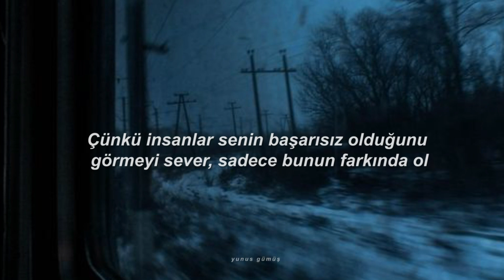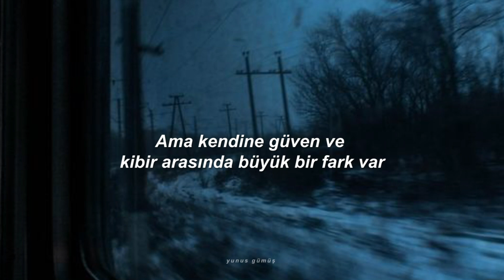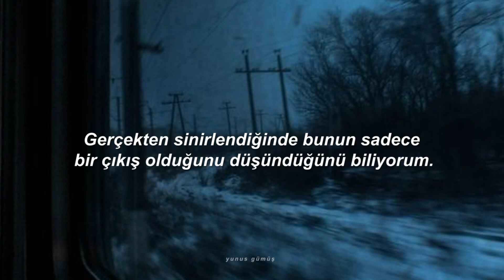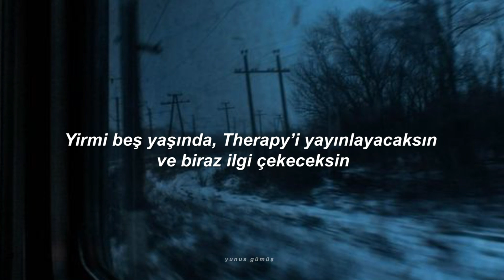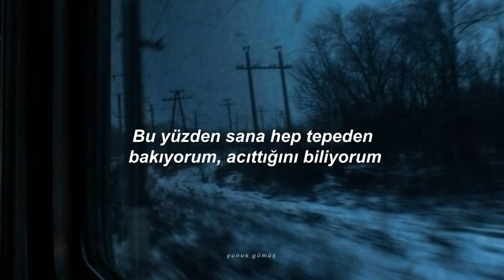NF - Nate (Türkçe Çeviri)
lyrics
Yeah, sometimes I wanna disappear like I just don't exist
Or find a time machine and take me back when I was six
Maybe younger, either way, I guess the point of it
Would be to tell that little kid that he's gon' take a lot of hits
Yeah, I'd probably grab your hand and tell you life is hard
If you got questions or you need advice, then talk to God
'Cause He's the only one that listens even when you think He isn't
Even good people are great at making bad decisions (yeah)
They ain't gon' take it serious
You find out pretty quick that life is more than just appearances
I know some things we could avoid to save embarrassment
But everything that breaks you down can also build your character
'Cause people love to see you fail, just be aware of it
Don't let nobody tell you who to be or write your narrative
Look, we're all products of the things that we experience
But there's a big difference between confidence and arrogance
You hearin' this?
But if you can, I just need you to get it
I know you been questionin' life
Trust me, I know what it's like
I'm here for you if you need someone to listen
Do you need someone to listen?
See, mom and dad are not together, they took different routes
But you probably already knew, you gettin' older now
Remember back when mom picked us up from grandma's house?
And she hid her boyfriend in the trunk and drove a couple miles
Down the street and she pulled over to let him out
'Cause she ain't want dad to know she had these type of dudes around
'Cause last time he found out, he had to take us from her
You look uncomfortable, I'm sorry, let me change the subject
You know how we've always struggled with abandonment? (Yeah)
And when we feel like someone's leaving, we start panickin'? (Yeah)
And yo, I wish that I could say I've learned to manage it
You think it's bad now, but you don't know the half of it
Passionate, something we have never lacked
We see it the most when we're writing raps
They think it's funny now, let 'em laugh
I know you think it's just an outlet when you're really mad
But you don't know the platform you're about to have
I know some things about the future you ain't ready for
I know some things that you gon' cover up, but can't ignore
And what hurts is they gon' surface at the worst moments
And we gon' act like it don't hurt us, but it hurts, don't it?
We walk around with the Devil talkin' on both shoulders
Wish I could tell you that he disappears when we get older
But that's just not the case, and I know you feel out of place
And everything is not okay, and life can be a lot to take, but
I don't know if you can hear me or not
But if you can, I just want you to know
You gon' make a lot of mistakes
And they gon' laugh in our face
That's part of life, that's just the way that it goes
(That's just the way that it goes)
And I don't know if you can hear me or not
You know how intoxicated people make us nervous?
To the point sometimes we shake and it feels so disturbin'
Don't be scared, that's just trauma tryna reach the surface
And tell us everyone we love is gonna try to hurt us
Which isn't true, but it's a lie that both of us believe in
Yeah, you might get a glimpse of happiness from your achievements
But what you'll learn as you get older, every time you reach one
Is you'll just make another goal that doesn't lead to freedom
See, some things about to happen that you can't imagine
At twenty-four, you'll drop an album, and you'll call it Mansion
At twenty-five, you'll put out Therapy and gain some traction
Skip to track number four, now that's a really sad one
Yeah, Perception's coming next, we 'bout to reach the masses
It sounds awesome, at the same time, it doesn't matter
At twenty-seven, we'll make millions, but it's really sad 'cause
You'll learn to realize that none of this will make you happy
I wish that I could look at you with empathy
Sometimes I feel like I've become what you were scared to be
Which makes it really hard to look at you with sympathy
'Cause if I'm feeling bad for you, then I have to feel bad for me
And that's just something I feel like we don't deserve
That's why I'm always looking down on you, I know it hurts
I'm sure you have a lot of questions
I've been tryna search to find us both some answers
I'll be here for you if things get worse